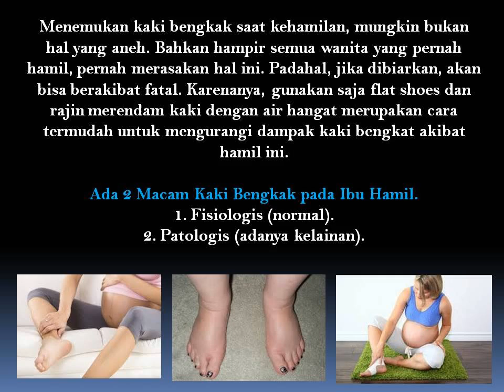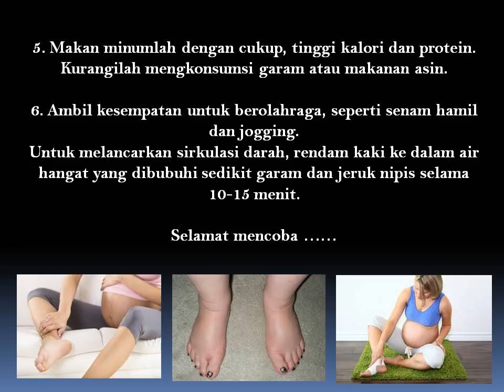6 Cara Efektif Atasi Kaki Bengkak Pada Ibu Hamil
Menemukan kaki bengkak saat kehamilan, mungkin bukan hal yang aneh. Bahkan hampir semua wanita yang pernah hamil, pernah merasakan hal ini. Padahal, jika dibiarkan, akan bisa berakibat fatal. Karenanya, gunakan saja flat shoes dan rajin merendam kaki dengan air hangat merupakan cara termudah untuk mengurangi dampak kaki bengkat akibat hamil ini.